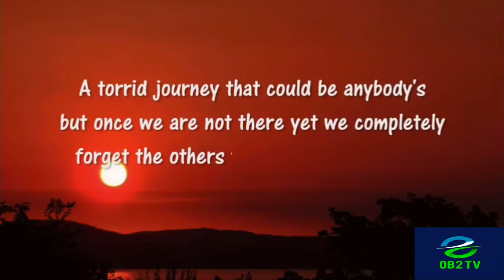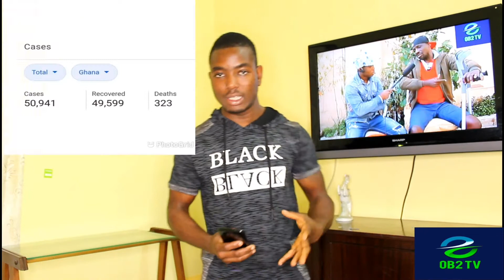Why the government needs to help prisoners